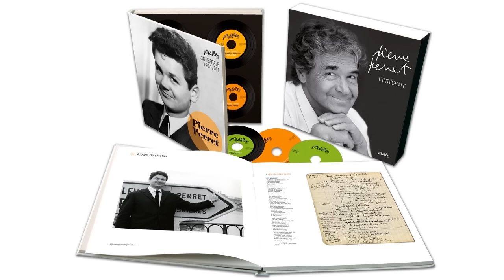Pierre Perret - Mimi la douce